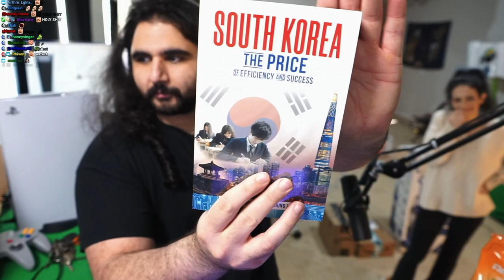Can I Lick a Salt Lamp? - Esfand PO Box Opening ft. Jaycgee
This was right after Jaycgee had just moved in! and you can check out my streams

If you want to send something to Jinny or myself send it to: